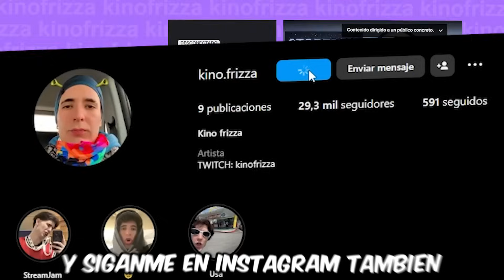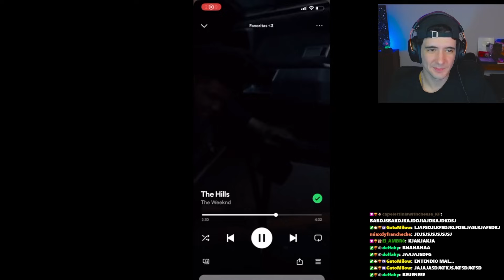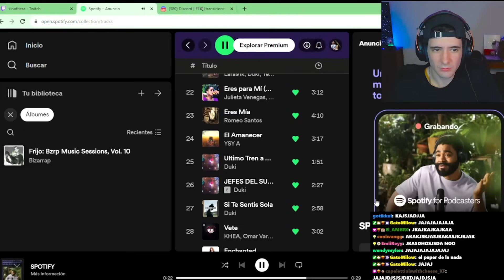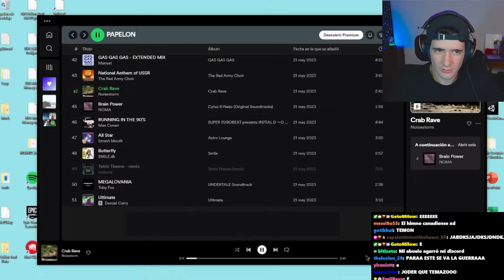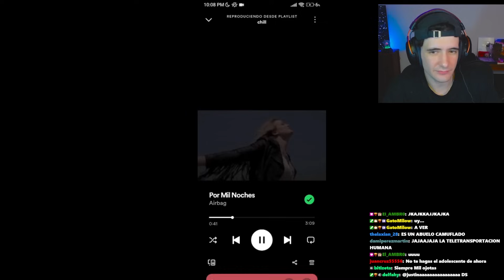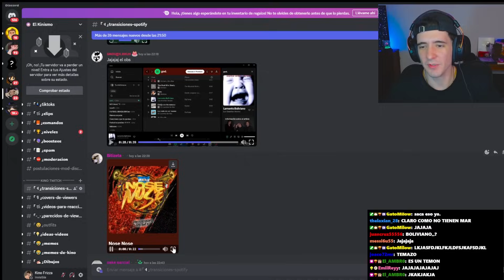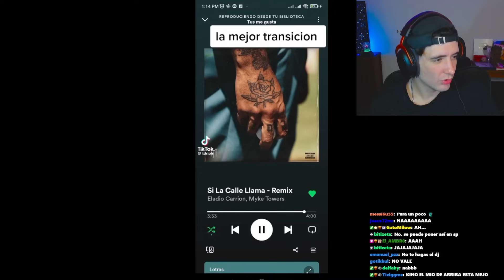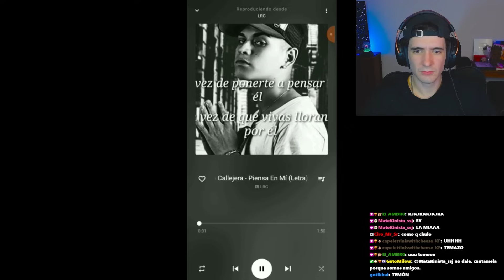Las Transiciones MAS Raras de Spotify de Seguidores #2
Esto lo saco de mi Stream (Todos los dias 22:00 Hs)